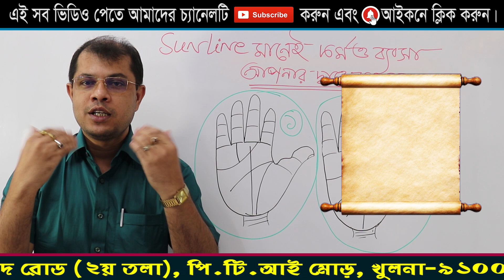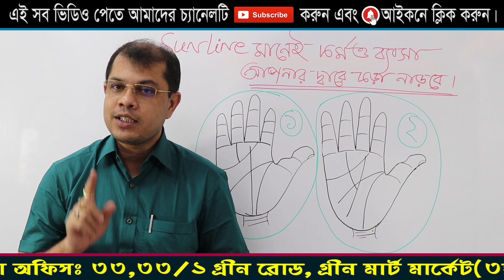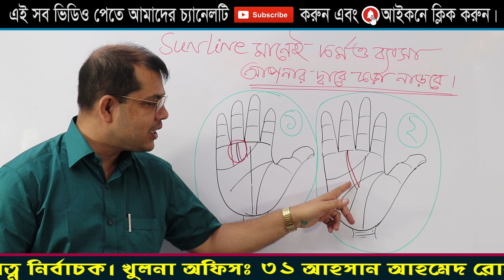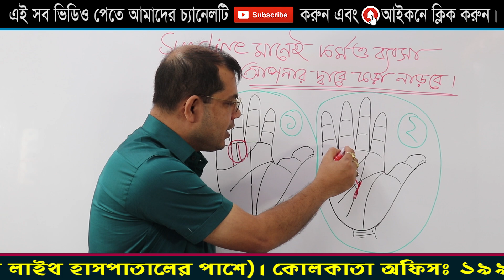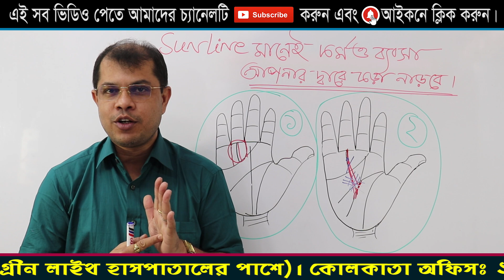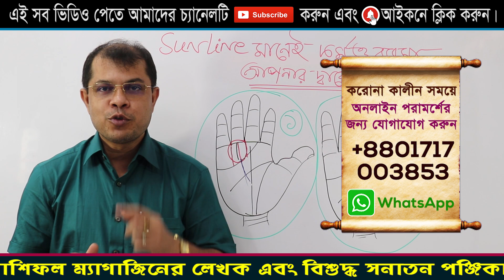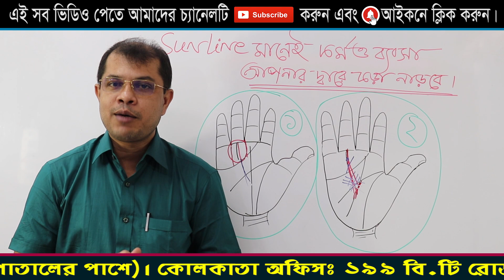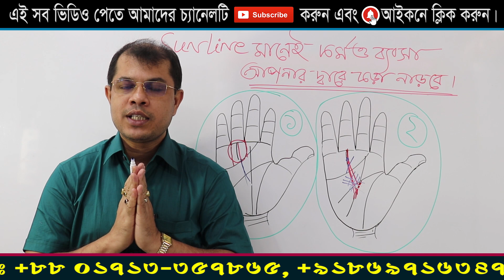Sun line মানেই কর্ম ও ব্যবসা আপনার দ্বারে কড়া নাড়বে। Astrologer-K.C.Pal | Robi rekha